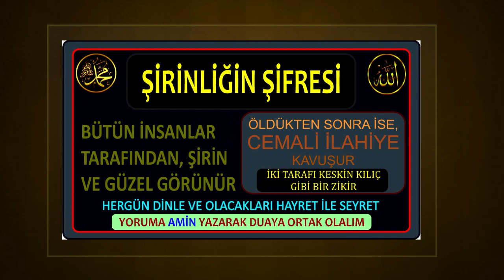BİR DAHA KÖTÜLÜKYAPAMAYACAKLAR! - Kötülerin Şerrinden Emin olmak ve kahretmek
Kötülerin Şerrinden Emin olmak İçin 7 defa okunur ve yüzüne üflerse, okuyana kimse kötülük yapamaz. yapmaya kalkışırsa perişan olur.

 Kötü insanlar ile karşılaşıldığı zaman, onların şerrinden emin olmak için aşağıdaki ayet-i kerime okunup dua edilmelidir.

بِسْـــــمِ اللَّهِ الرَّحْمَنِ الرَّحِيمِ
إِنْ كَانَتْ إِلَّا صَيْحَةً وَاحِدَةً فَإِذَا هُمْ خَامِدُونَ(29)

İn kânet illâ sayhatev vâhıdeten fe izâ hüm hāmidûn (29)
Yasin Süresi Ayet 29

Bu arada hata ve kusurularımızı da bizimle paylaşırsanız, kusurlarımızı ve hatalarımızı bir an evvel düzeltmeye çalışırız, İnşâAllâh.